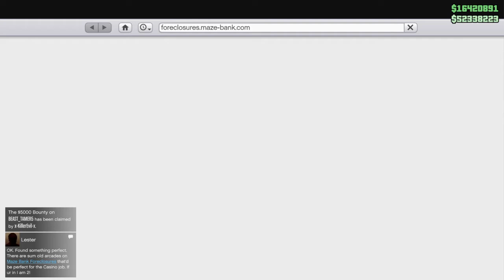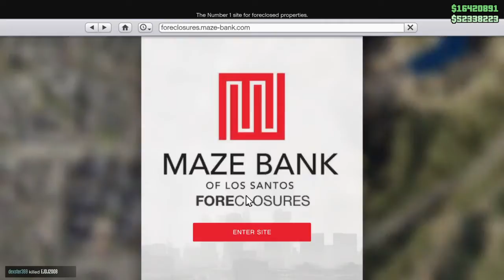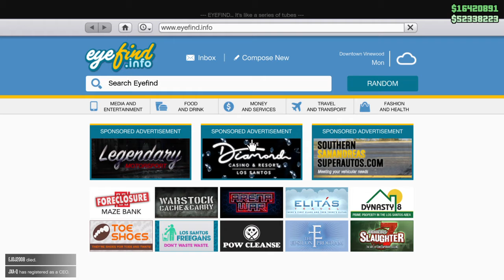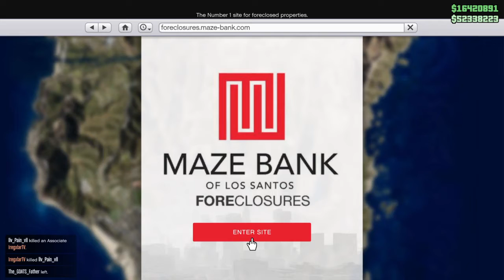GTA ONLINE Purchasing and Setting up my ARCADE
Let me know what you all think about the design.